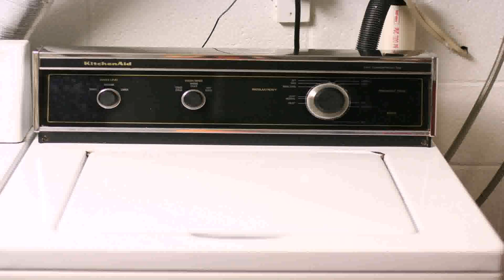Kitchen Washing Machine Price - DaddyGif.com (see description)